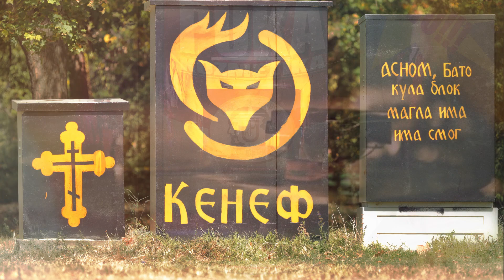puka kozmetika Zhivotot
Пука Козметика Животот